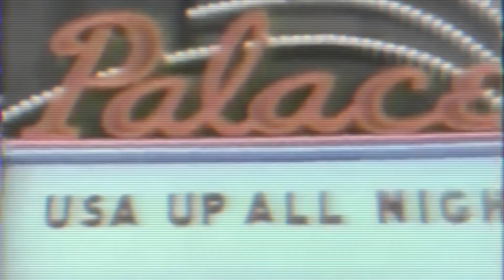Straight From The Sewers - My Friend Pedro 4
I have been waiting to play My Friend Pedro since they announced it. Then it came out on Switch and PC...But it is finally out on XBox so I get to play it and you guys get to watch and make fun. This is the 4th chapter. I will be back with the last one as well!